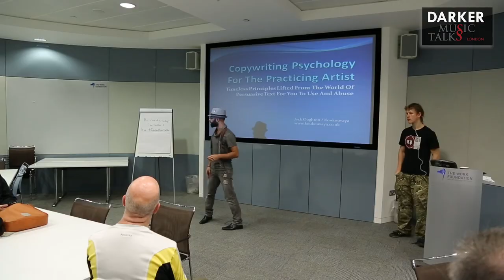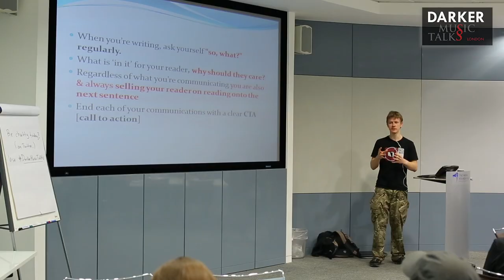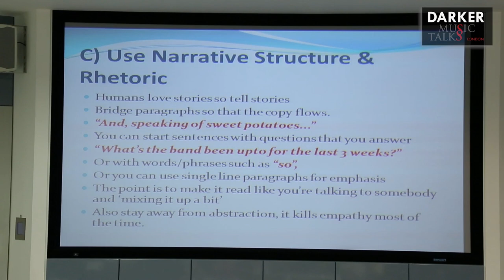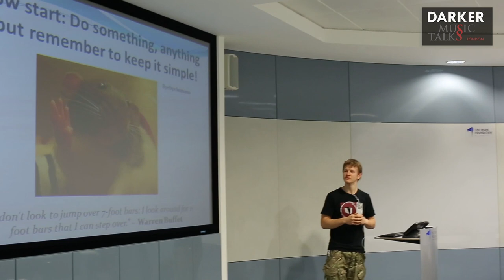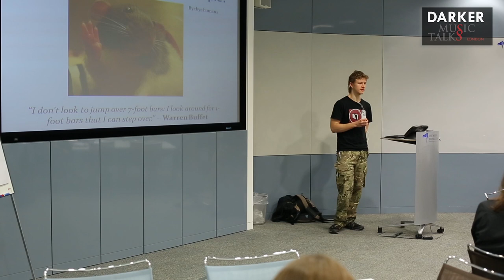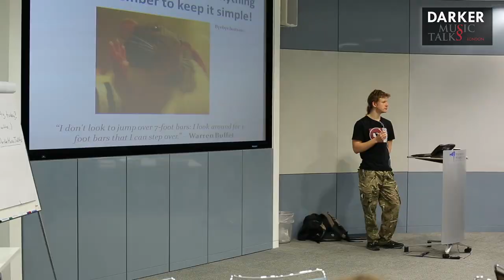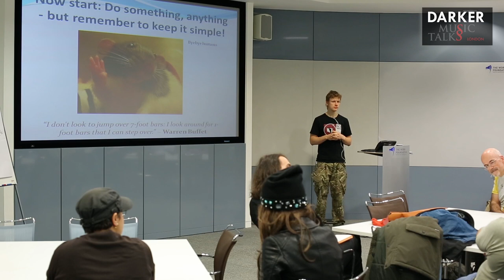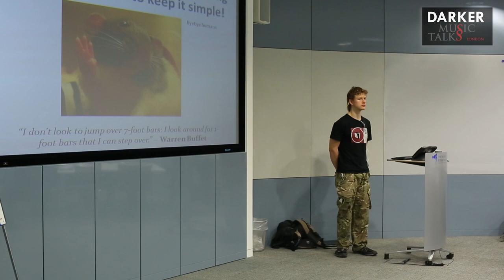Copywriting Psychology for Artists - Darker Music Talks London (with Jack Oughton)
This is the full discussion with Jack Oughton, freelance copywriter and musician, with whom we analyzed how important words are, the perception your words create about your music, how to approach influencers to write about you and what communication essentially means.